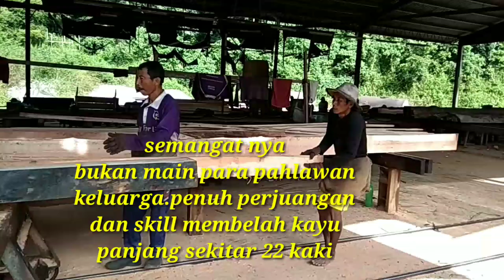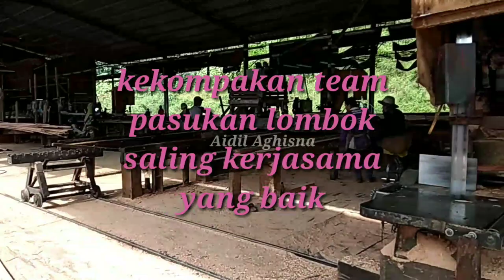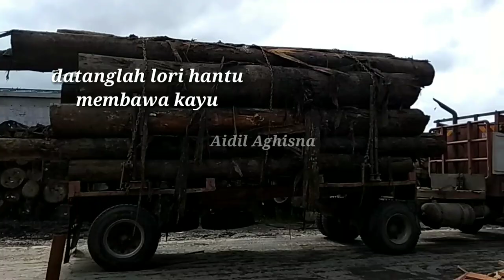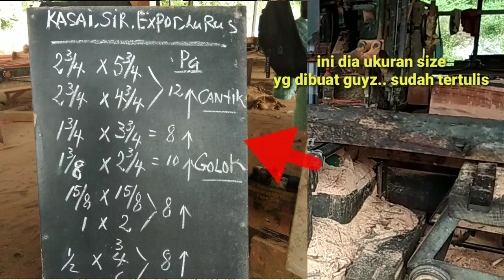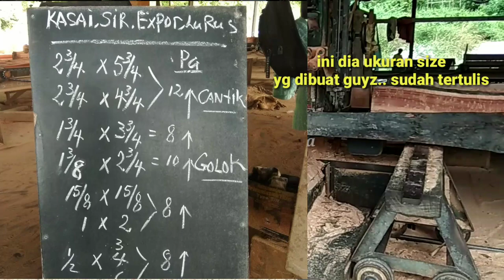SAWMILL BALAK PANJANG INCI MESIN BANDSAW PAKE TOMBOL TINGGAL PENCET TOMBOL INCI JALAN SENDIRI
Assalamualaikum wr Wb slmt MLM tmn2.chanel Aidil Aghisna kali ini menyajikan pembelahan kayu panjang kurang lebih panjang kayunya sekitar 22 kaki sekitar 7 meteran pnjang kayunya..
Inci mesin BANDSAW menggunakan inci serba canggih & modern.tinggal pencet tombol, inci jalan sendiri .tonton vidionya sampai selesai jadi tau pembelahan kayu& inci yg serba canggih
selamat menonton...